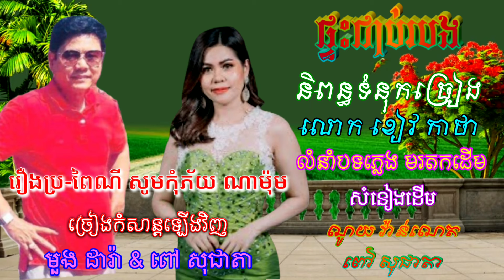បទ [ ផ្ទះជាប់របង ] ច្រៀងកំសាន្តដោយ មួង ដារ៉ា & ពៅ សុជាតា🎙️